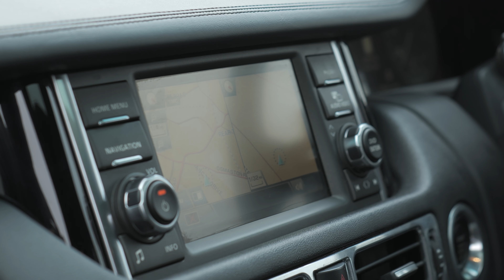Land Rover Range Rover 4.4 TD V8 Vogue SE SUV 5dr Diesel Auto 4WD Euro 5 (313 bhp) - 2011